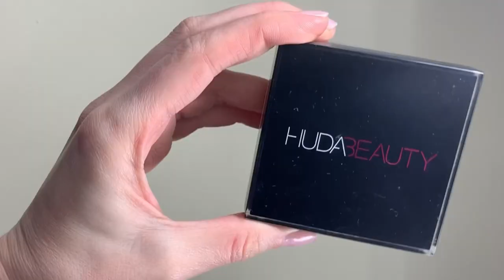Новинки косметики весны 2020 Clarins, Nars, Huda Beauty, Mac, Nyx, Shiseido, Jo Malone...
Весенние новинки косметики. Крем для лица, тональный крем, консилер, тени для глаз. помада, карандаш для губ, карандаш для глаз, крем для волос.